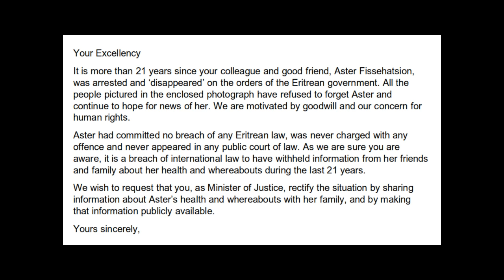Where Is Aster?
We have sent a printed letter to His Excellent Fozia Hashim, Minister of Justice of the Eritrean Government, to ask for information on Aster Fissehatsion who was disappeared 21 years ago.  We have prepared this short video to invite others to write to the minister and to the Eritrean ambassador in their own countries (if you are UK-based, the address is H.E. Estifanos Habtemariam, 96 White Lion Street, London N1 9PF).

For more information about the Southampton Group of Amnesty International